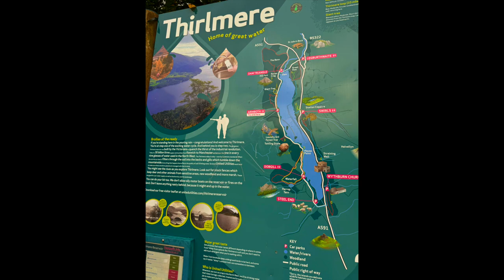Lake District Hike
Couple of days away with our lass in the Lakes some drone footage